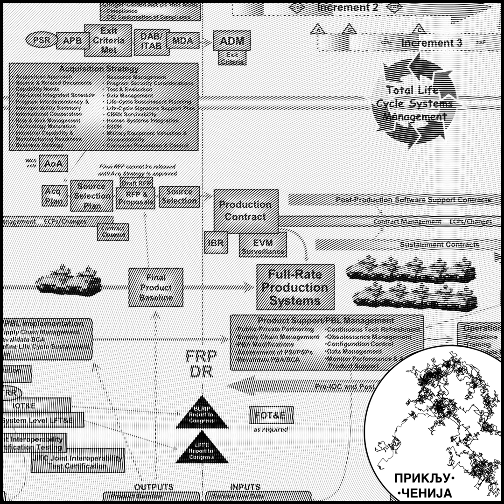65: Lavovi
✓ Zašto je razumevanje situacije neophodan ali ne i dovoljan uslov za preživljavanje?

✓ Ko su lavovi, ko lisice, i šta raditi kad nema ni jednih ni drugih?

✓ Kako su PowerPoint prezentacije uništile američku vojsku?

Links:

• Drummer: About Drummer — Drummer is a multi-tab outliner that runs as a web app and as a Mac desktop app.
• ∞ regress — Half-baked notes and links c/o Miloš Miljković
• Outliner - Wikipedia — An outliner (or outline processor) is a specialized type of text editor (word processor) used to create and edit outlines, which are text files which have a tree structure, for organization.
• Outlining Software For Pros - OmniOutliner - The Omni Group — OmniOutliner is a powerful tool for organizing (and reorganizing) information, so you can see the full picture and structure your information effortlessly.
• Roam Research – A note taking tool for networked thought. — As easy to use as a document. As powerful as a graph database. Roam helps you organize your research for the long haul.
• Tinderbox: The Tool For Notes — Tinderbox helps you visualize, analyze, and share your ideas.
• List of concept- and mind-mapping software - Wikipedia — Concept mapping and mind mapping software is used to create diagrams of relationships between concepts, ideas, or other pieces of information.
• Cartesian Therapeutics Strengthens Leadership Team With Hire of Miloš Miljković, M.D., as Chief Medical Officer — Cartesian Therapeutics, a fully integrated, clinical-stage biopharmaceutical company pioneering RNA cell therapy in and beyond oncology, today announced the hire of Miloš Miljković, M.D., as Vice President and Chief Medical Officer.
• In Memoriam: Thomas A. Waldmann, M.D. (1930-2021) | Center for Cancer Research — The CCR community is profoundly saddened by the recent passing of Thomas A. Waldmann, M.D., Chief Emeritus of the Lymphoid Malignancies Branch and NIH Distinguished Investigator.
• Leo Szilard - Wikipedia — Leo Szilard (/ˈsɪlɑːrd/; Hungarian: Szilárd Leó, pronounced [ˈsilaːrd ˈlɛoː]; born Leó Spitz; February 11, 1898 – May 30, 1964) was a Hungarian-American physicist and inventor. He conceived the nuclear chain reaction in 1933, patented the idea of a nuclear fission reactor in 1934, and in late 1939 wrote the letter for Albert Einstein's signature that resulted in the Manhattan Project that built the atomic bomb.
• The Making of the Atomic Bomb: Richard Rhodes: 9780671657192: Amazon.com: Books — The definitive history of nuclear weapons and the Manhattan Project. From the turn-of-the-century discovery of nuclear energy to the dropping of the first bombs on Japan, Richard Rhodes’s Pulitzer Prize–winning book details the science, the people, and the sociopolitical realities that led to the development of the atomic bomb.
• BBC World Service - The Bomb — My grandad worked on the bomb that dropped on Hiroshima. Could another man - Leo Szilard - have stopped it?
• The Hidden Life of Otto Frank by Carol Ann Lee | PopMatters — Julianne Duke, a former neighbor of the Franks’ in Amsterdam whose family had emigrated to the United States, remembers that her parents asked the Franks to join them: “Mrs. Frank wrote that she wanted to emigrate, but Mr. Frank saw no need to leave Holland. He trusted in man’s basic goodness, rather than focusing on the darker, irrational side of human nature.”
• Give Me Liberty or Give Me Death - YouTube — Patrick Henry's historic speech dramatized during the Golden Age of Hollywood.  "Give me liberty or give me death..." rang out on March 23, 1775.
• The Next Experiments in Elitism — Now, while a notion of elite is stable, there is what Vilfredo Pareto called circulation of elites. He traced how two kinds of elites, which he called lions and foxes based on earlier terminology from Machiavelli, tend to simply take turns being the elites. Fox...